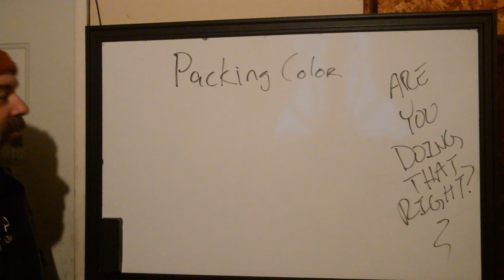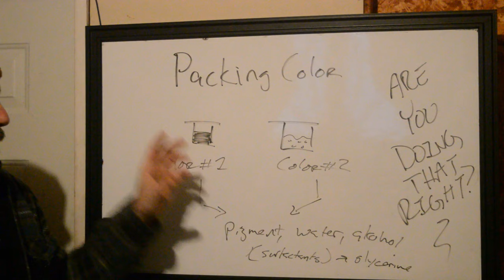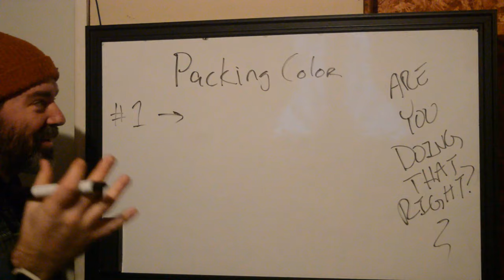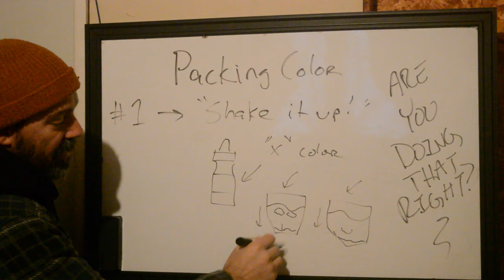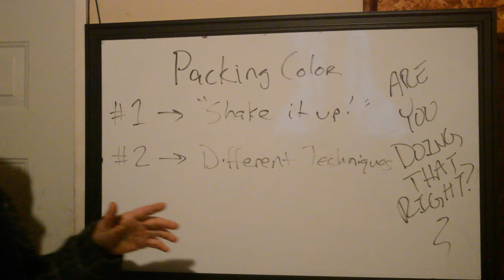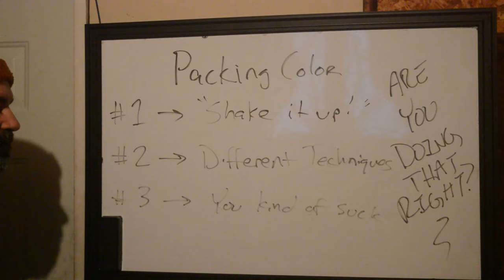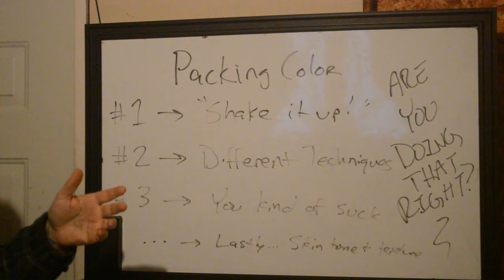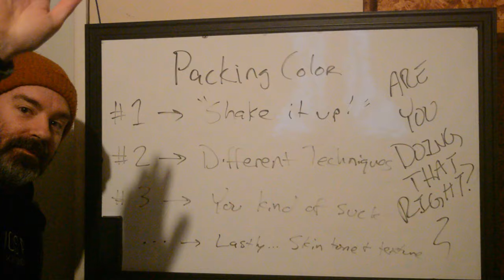Are You Doing That Right - Packing Color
You're probably packing color wrong. Not saying... just saying.